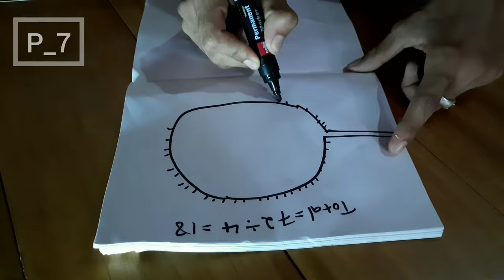How to string Badminton racket at home| Easy way| Using hand | Picturesque_7| P_7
🌈Life is short and the world is wide let's explore with Picturesque7 💢

                   Traveling 💫

 Badminton